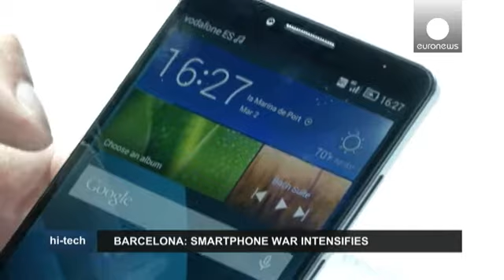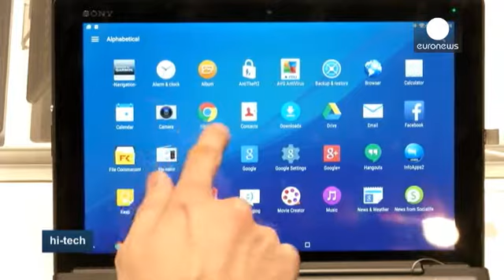El Congreso Mundial de Móviles de Barcelona, la mayor vitrina del sector - hi-tech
90000 visitantes, 1800 participantes y 3500 periodistas de todo el mundo. El Congreso Mundial de Móviles de Barcelona que se ha celebrado esta semana ha reunido un año más las principales  novedades del sector: teléfonos inteligentes, tabletas y tecnología para llevar puesta.

"El Congreso Mundial de Móviles de Barcelona es la mayor vitrina del sector en el mundo. Aquí las empresas muestran sus novedades. Solo el año pasado más de mil millones de teléfonos inteligentes fueron vendidos. Algo incr…